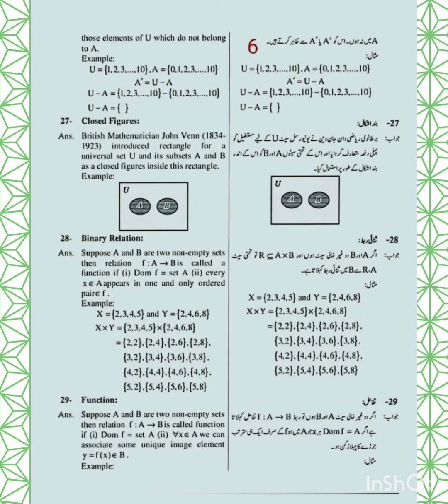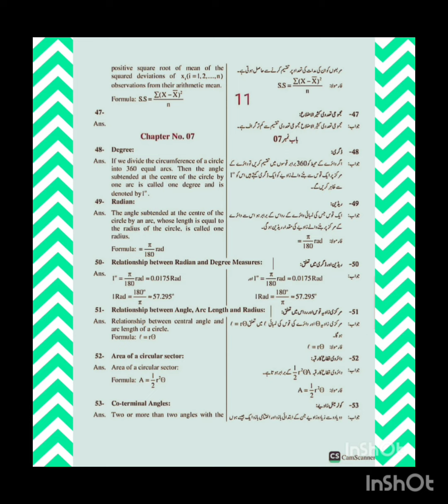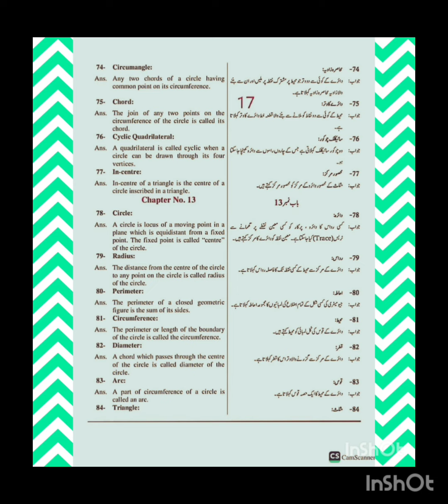10 Class Math important Definition 2024 - important Definition of Math 10th Class 2024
10th Class Math Important Long Questions

10th Class Guess Papers All Subjects 2023
http10thGuess2024

10 class math guess paper 2024
math imoortant question class 10,
10th class math paper 2024
math ka paper 10th class 2023,
math board paper 2024class 10,
math model paper 2024class 10,
10 class guess paper 2023,
math paper 2023 class 10,
10 class ka math ka guess paper 2023,
10 class scheme 2023,
2023 board paper math,
10th class math paper pattern 2023,
10th Class Math Important Definitions,
10th class math most important definitions 2023,
10 class math guess paper 2023,
10th class math guess paper 2023,
10th class math guess paper 2020,
10th math guess paper 2023,
10 class math guess paper 2023,
10th class math guess,
10th Class math Important Long Questions 2023 for all Punjab Boards,
10th class math guess paper 2023,
10th class math important questions 2023,
10th class math guess paper 2023 urdu medium,
10 class math guess paper 2023,
math class 10 guess paper 2023,
10th class math guess paper 2023,
10 class biology scheme 2023,
math guess paper 10th class 2023,
10th math guess Paper 2023,
math class 10 important questions 2023,
10th class math pairing scheme 2023,
math guess paper 2023 class 10,
10th class math scheme 2023,
math scheme 10th class 2023,
10th class math paper pattern 2023,
math scheme 2023 class 10,
10th class 2023 math scheme,
10th class math guess paper 2023,
Guess paper math 10th class 2023
10th class math guess paper 2023 urdu medium,
10th class math guess paper 2023 urdu medium smart syllabus,
10th pairing scheme 2023,
10th class math pairing scheme 2023,
10th math pairing scheme 2023,
10th class pairing scheme 2023,
10th class math pairing scheme 2023,
10th pairing scheme 2023,
10th class math scheme 2023,
10th math pairing scheme 2023,
10th scheme 2023,10 class math scheme 2023,
10th math pairing scheme,
pairing scheme of 10th class 2023,
10 class math scheme,
10th class pairing scheme 2023,
10th bise scheme 2023,
10th class scheme 2023,
10th class 2023 punjab board pairing scheme,
10th math paper scheme,
10th class board scheme 2023,
10th math board scheme 2023,
10th punjab board scheme 2023,
10th math pairing scheme,
pairing scheme 2023,
10th class scheme 2023,
10th class math pairing scheme 2023,
paper pairing 2023 10th biology,
10th scheme 2023,
10th class math important questions 2023,
10th class math important short questions,
guess paper 10th class 2023 math,
10 class math guess paper 2023,
10th class math important long questions 2023,
10th class math paper 2023,